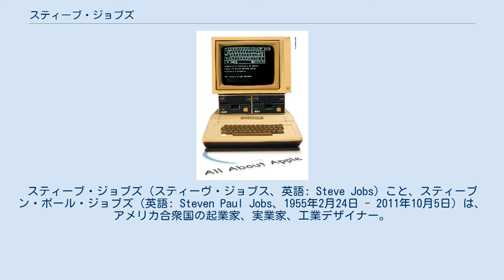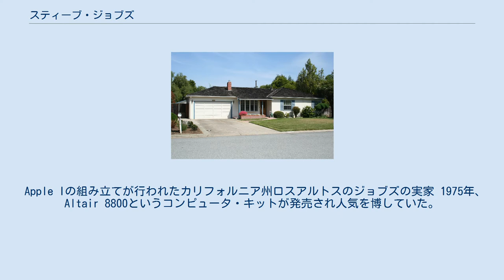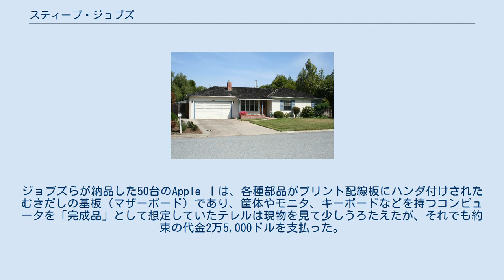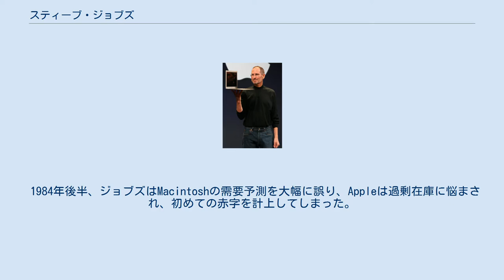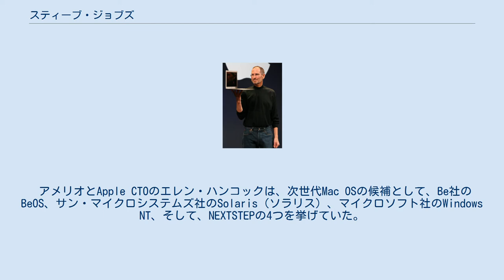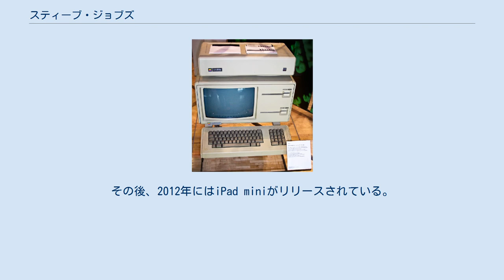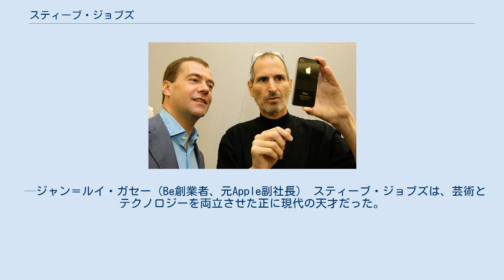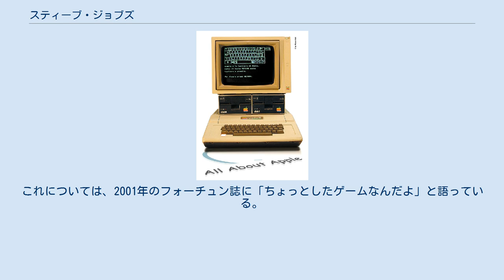スティーブ・ジョブズ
スティーブ・ジョブズ（スティーヴ・ジョブス、英語: Steve Jobs）こと、スティーブン・ポール・ジョブズ（英語: Steven Paul Jobs、1955年2月24日 - 2011年10月5日）は、アメリカ合衆国の起業家、実業家、工業デザイナー。
アメリカ国家技術賞を受賞している。
 Appleの共同設立者の一人で、NeXTの創業者。
NeXT CEOやピクサー・アニメーション・スタジオCEOを歴任した。
 1976年、ジョブズは友人のスティーブ・ウォズニアックが自作したマイクロコンピュータ「Apple I」を販売するために起業することを決意し、同年4月1日にウォズニアックおよびロナルド・ウェインと共同で「Apple Computer Company（アップルコンピュータ・カンパニー）」を創業した。
Apple Computer（以下Apple）が1977年に発売した「Apple II」は商業的な大成功を収め、パーソナルコンピュータという概念を世間一般に浸透させた。
Appleはシリコンバレーを代表する企業に急成長を遂げ、ジョブズは1980年12月のApple IPO時に2億5,600万ドルもの個人資産を手にし、1982年2月には『タイム』誌の表紙を飾るなど若くして著名な起業家となった。
 その後、ジョブズは先進的なGUIやマウスを持つコンピュータ「Macintosh（マッキントッシュ）」の開発を主導した。
1984年に発表されたMacintoshはマスコミから絶賛され当初は売れ行きも良く、ジョブズの名声を高めたが、数カ月後には深刻な販売不振に陥り、Apple社内でのジョブズの地位を危ういものにした。
1985年5月、ジョブズはCEOのジョン・スカリーによって全ての業務から解任されて閑職へと追いやられ、同年9月にはAppleを去った。
 Apple退職後、ジョブズはルーカスフィルムのコンピュータ・アニメーション部門を買収して、ピクサー・アニメーション・スタジオを設立した。
また、自ら創立したNeXT Computerで、NeXTワークステーション（NeXTcube, NeXTstation）とオペレーティングシステム（OS）NEXTSTEPを開発を指揮・主導した。
 1996年、業績不振に陥っていたAppleにNeXTを売却すると同時に復帰、1997年には、iCEO（暫定CEO、Interim CEOの略）となる。
同年には、不倶戴天のライバルとさえされていたマイクロソフトとの提携と、同社からの支援を得ることに成功し、また社内ではリストラを進めてAppleの業績を向上させた。
 WWDC07でのスティーブ・ジョブズ 2000年、正式にCEOに就任。
2001年から2003年にかけてMacintoshのOSをNeXTの技術を基盤としたMac OS Xへと切り替える。
その後はiPod・iPhone・iPad、Appleの業務範囲を従来のパソコンからデジタル家電とメディア配信事業へと拡大させた。
一方で、2003年には膵臓がんと診断された。
 CEOに就任して以来、基本給与として年1米ドルしか受け取っていなかったことで有名であり（実質的には無給与であるが、この1ドルという額は、居住地のカリフォルニア州法により、社会保障番号を受けるために給与証明が必要なことによる）、このため「世界でもっとも給与の安い最高経営責任者」と呼ばれた。
しかし、無報酬ではなくAppleから莫大なストックオプションやビジネスジェット機などを得ている。
2006年にピクサーをディズニーが買収したことにより、ディズニーの個人筆頭株主となり同社の役員に就任したが、ディズニーからの役員報酬は辞退していた。
 2011年10月5日、Appleはジョブズが死去したと発表した。
死因は膵臓がんに伴う呼吸停止と報道されている。
56歳没。
 2012年2月11日、第54回グラミー賞で、特別功労賞の一つ「トラスティーズ賞」が授与された。
 生い立ち スティーブ・ジョブズは1955年2月24日、シリア人の父アブドゥルファター・ジャンダーリ (阿：عبد الفتاح الجندلي‎)と、アメリカ人の母ジョアン・キャロル・シーブル (英: Joanne Carole Schieble)との間に、...